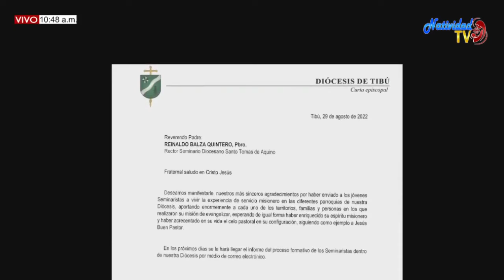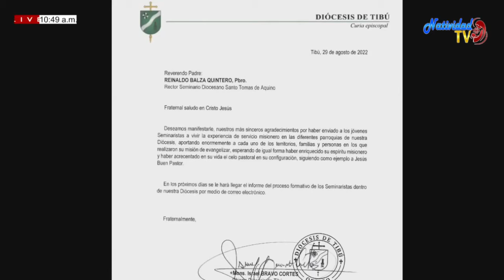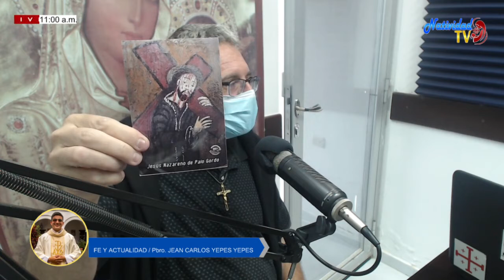FE Y ACTUALIDAD | Martes, 6/09/2022 // Pbro. JEAN CARLOS YEPES YEPES